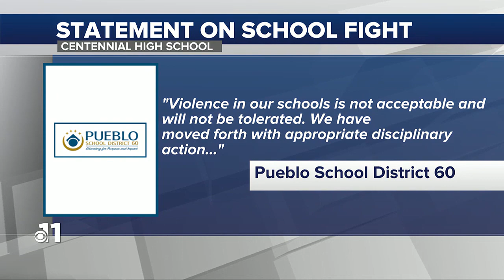WATCH: Pueblo school district release statement on school fight